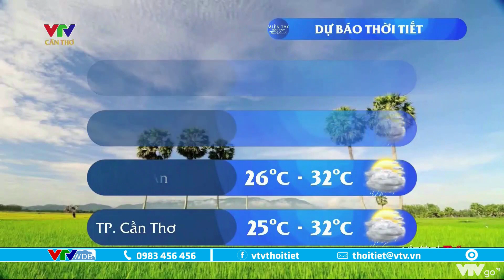Dự báo thời tiết Tây Nam Bộ hôm nay 17/11/2022 | Trời nắng, chỉ số UV cao | VTVWDB